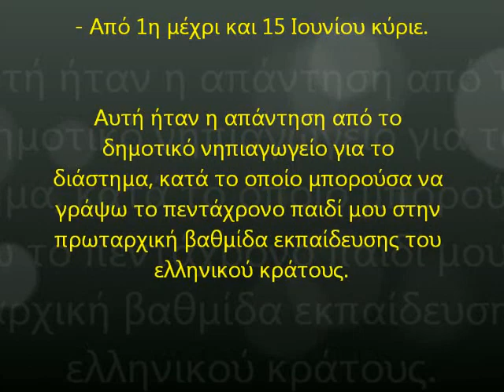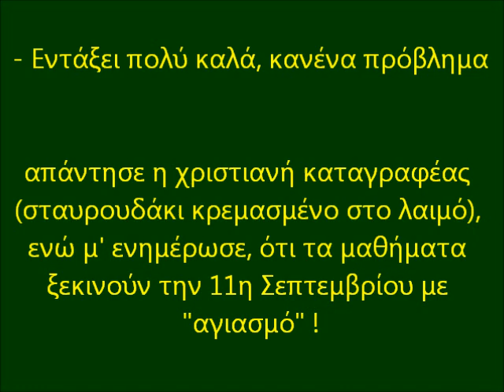ΕΛΛΑΣ - ΕΛΛΗΝΩΝ - ΧΡΙΣΤΙΑΝΩΝ